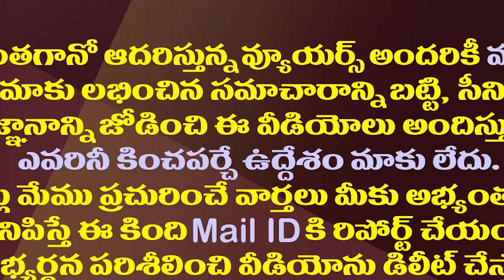వైసీపీ ట్రాప్ లో చిక్కిన టీడీపీ..ఇదో వింత రాజకీయం| Singanamala TDP Leaders in the YSRCP Trap.!